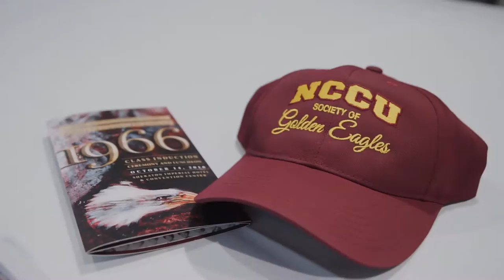Eagles Celebrate Homecoming in an Ultimate Way